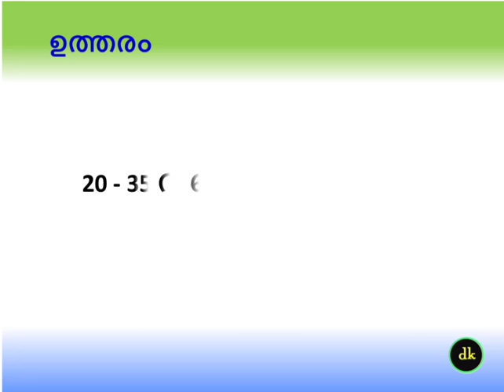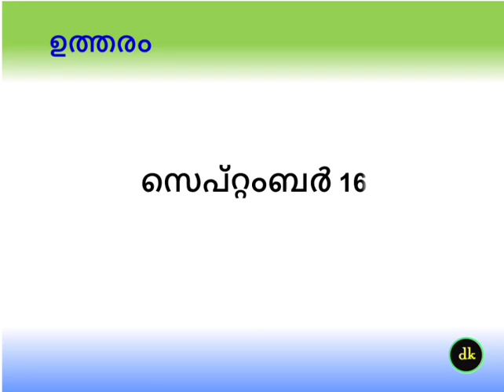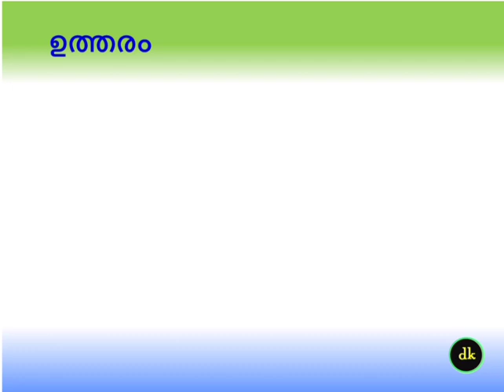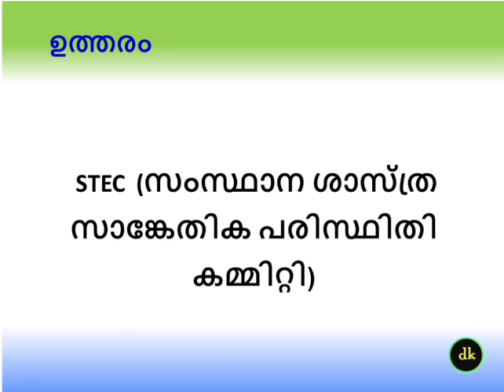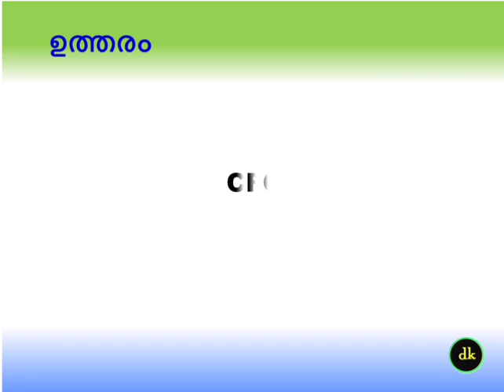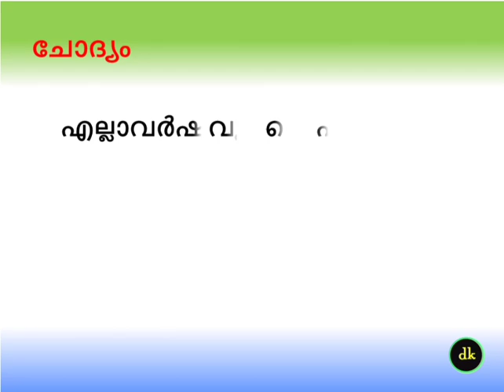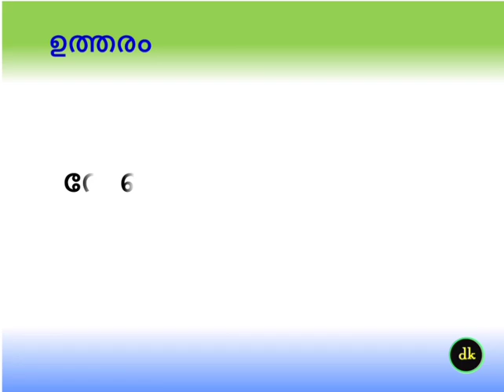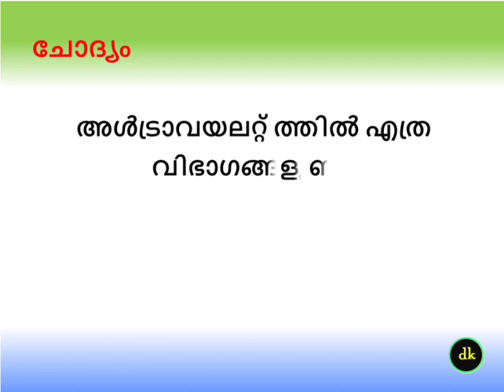Ozone day quiz in Malayalam 2021 | ഓസോൺ ദിന ക്വിസ്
Other Links